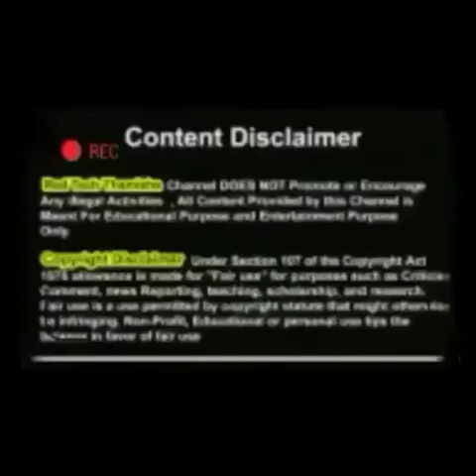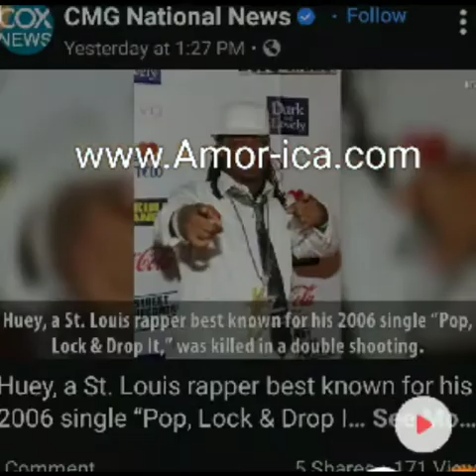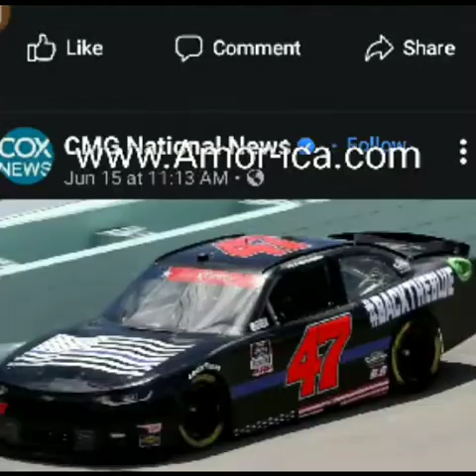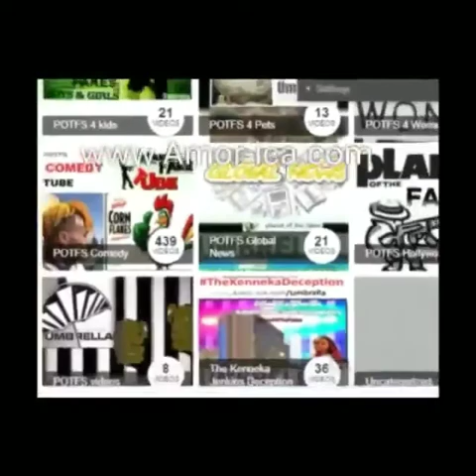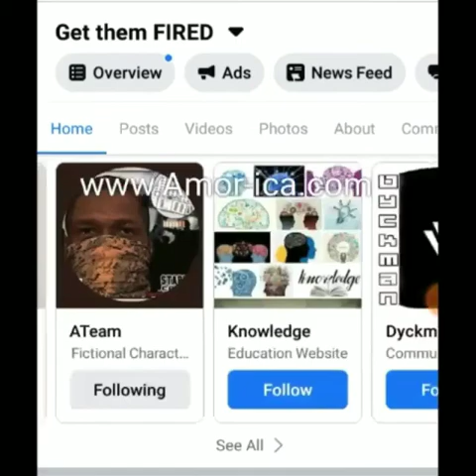Rapper Baby Huey Pop Drop and Lock rapper R.I.P.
PotfsHollywood:Rapper Baby Huey Pop Drop and Lock rapper R.I.P.

Huey
American rapper
Available on

YouTube Music
More music services
Description
DescriptionLawrence Franks Jr. better known by his stage name Huey, was an American rapper from St. Louis, Missouri. Originally signed to Jive Records, Franks was best known for his 2006 debut single, "Pop, Lock & Drop It". Wikipedia
Born: January 1, 1989, Kinloch, MO
Died: June 26, 2020
Full name: Christian Jimelle Huey
Albums: Notebook Paper, Chasing Magic, Redemption, MORE
Record labels: 1017 Records, Jive Records, EMI Records
Songs
Pop, Lock & Drop It - Video Edit
Stomp the Yard · 2007

When I Hustle
When I Hustle (Main Version - Explicit) · 2007

Tell Me This
Durty South Shootout · 2008